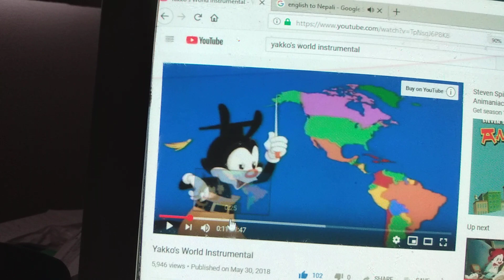Yakko's World Nepali V2 (Fandub)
Up next: Igbo V2